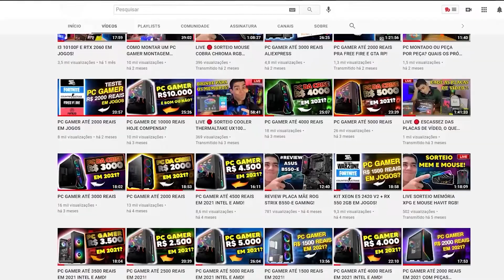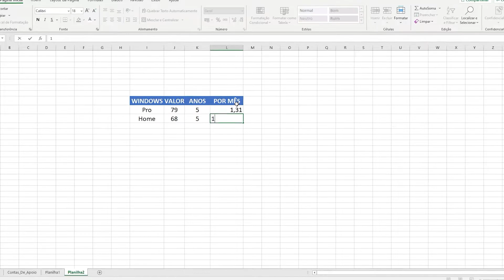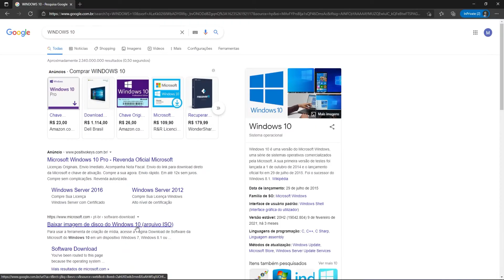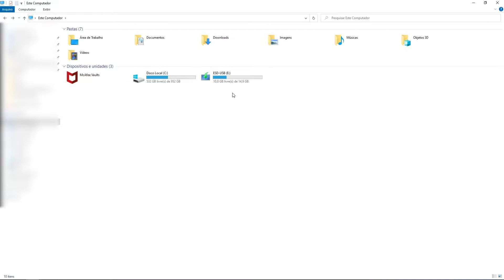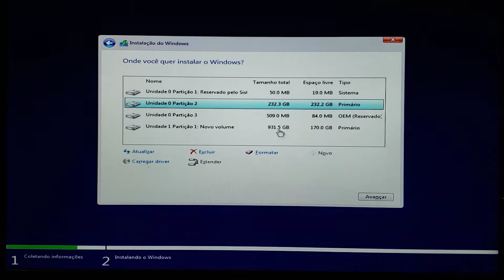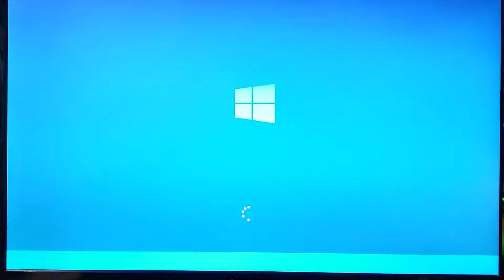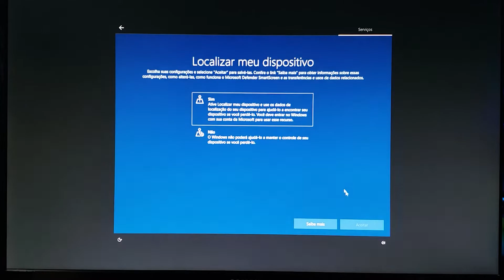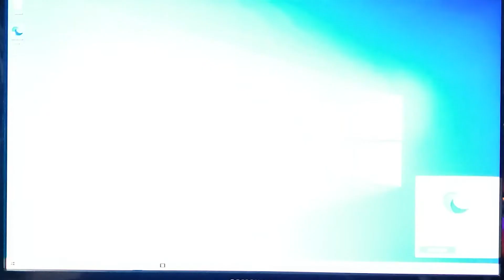Como Formatar um Computador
Você que não sabe formatar um computador e instalar o windows, esse vídeo é pra você meu querido! Esse é um passo a passo do zerooo pra te ajudar a não precisar do seu primo da informática da família 😎
Só com um pendrive formatamos o PC e instalamos o windows. Claro que pra isso você precisa de um outro computador pra criar a imagem do windows no pendrive.
Grupo de promoções do Telegram:
Grupo do zap pra trocar ideia com os inscritos:
Lojas Parceiras:
KABUM - O app não comissiona o canal
0:00​ Introdução
02:05​ Menino da informática
03:06 Pré Requisitos
03:56 Preparando Pendrive Bootável
06:54 Startando pelo Pendrive
08:03 Instalando o Windows
16:33 Encerramento

Twitch - Aqui não, aqui é só jogatina rs!